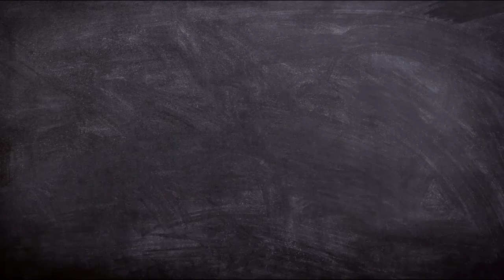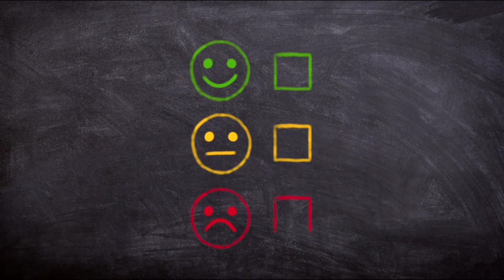Student life में हमेशा याद रखना यह बातें || Motivational poem | Inspiration motivational quotes.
Best heart touching lines

|| मैं कहावतें नहीं जिदंगी दिखता हूँ ||

" अगर आप जीवन में सफल होना चाहते हैं तो आपका कोई ना कोई लक्ष्य जरूर होना चाहिए और उस लक्ष्य को पाने के लिए आपको संघर्ष और मेहनत करना चाहिए "

यह वीडियो बनाने का मुख्य उद्देश्य है कि आप सभी को ज्ञान प्राप्ति हो और आप सभी अपने जीवन में आगे बढ़े और अपने गोल को प्राप्त करें |

Set your goal and on it

All images are for illustrative purpose only to educate people.

pixabay